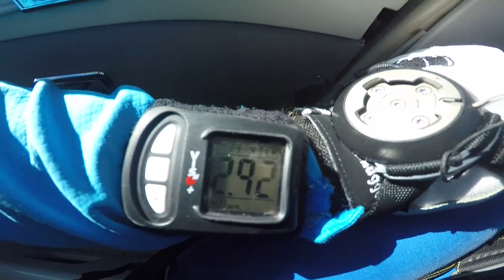Tandemsprung von Manfred bei skydive nuggets in Leutkirch